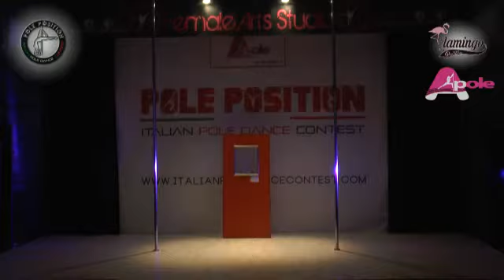I P D C 2018 AVANZATO U40 Lidia Geti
ITALIAN POLE DANCE CONTEST 6° EDITION

like the official fan page on facebook